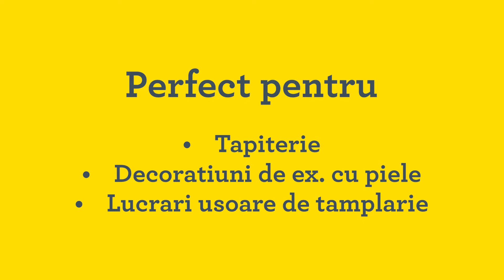Rapid ALU953 CAPSATOR TACKER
Actionare cu pana la 65% mai usoara!

Perfect pentru:
- Tapiterie
- Decoratiuni de ex. cu piele
- Lucrari usoare de tamplarie

Capse din sarma subtire No.53
Cuie No.8

Ajustare forta de actionare in 3 trepte

Usor de incarcat cu capse

Incarcare cu cuie in acest fel